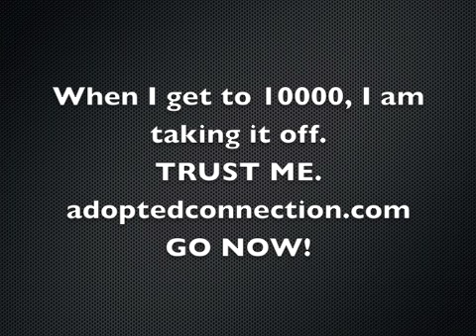Toni Braxton Make My Heart Video Review with Fanny Pak and Dejan Tubic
Toni Braxton Make My Heart Official Video Review a/ Fanny Pak and Dejan Tubic

Toni's new Video directed by Billie Woodruff is hot, especially with Fanny Pak in the mix.  I love it.  Her new album Pulse comes out May 4th go buy it.